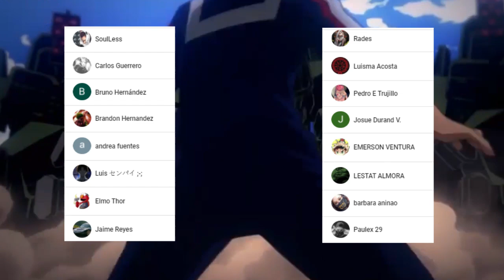El PASADO de HAWKS 😥 La SOCIEDAD Odia a los HEROES ??? Boku no Hero Academia 299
HOLA AMIGOS LES TRAEMOS UN NUEVO VÍDEO ESTA VEZ LA REVIEW DEL MANGA 299 DE BOKU NO HERO ACADEMIA, DONDE VIMOS INCREÍBLES MOMENTOS SOBRE TODO EL PASADO DE HAWKS, DEJENME SU OPINIÓN EN LOS COMENTARIOS.

Usa estos códigos de promoción:
Extra 5% Order Over $49, Code: Anime
Extra 7% Order Over $79, Code: Senpai
Extra 10% Order Over $99, Code: Daisuki